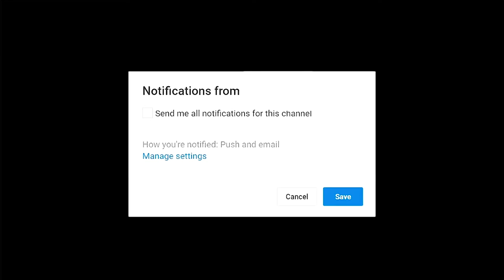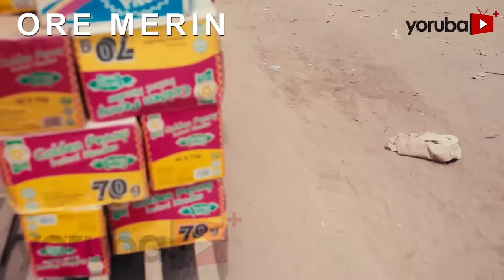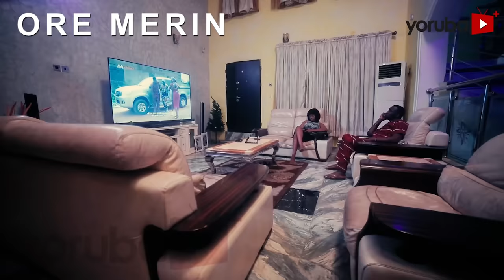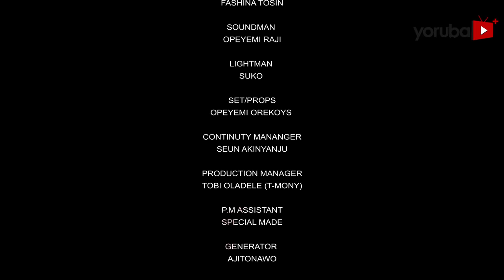Ofege Latest Yoruba Movie 2023 Drama | Funmi Awelewa | Ibrahim Yekini | Juliet Jatto | Apa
The act of karma from a man to his loving wife takes a dire turn when his   he falls out of love with her and finds comfort in the arms of a new lady. However, in the awakening of their newfound relationship lies a diabolical scheme that threatens to unleash chaos in his home.